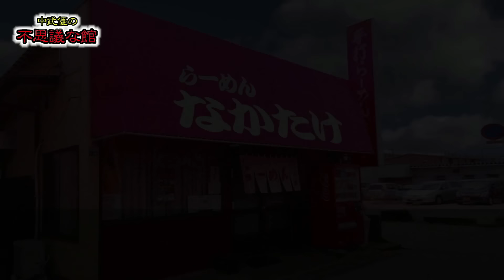【怖い話アニメ】日本の怖い話（壁の音・雨宿り）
■いろいろな特典が満載！

■中武優に是非投票を！『オカルト・心霊系YouTuberランキング』

■UFO映像・心霊番組放送予定など、いろんな事をつぶやいてます。

※中武優の全ての活動は、こちらから確認。

・good評価や、動画にコメントをいただけると、やる気が上がります。
　返信はあまりできませんが、コメントは全て見ています。
・『アラート登録』をしておくと、最新動画がアップされた時に通知が来るので便利です！

【音楽】
■Dance of the sugar plum fairy (Vyond)
■雨に捨てられた人形（甘茶の音楽工房）

【効果音】
■びたちー素材館
■無料効果音で遊ぼう！

【悲鳴ボイス】
■竜門さん
■吉田史記さん